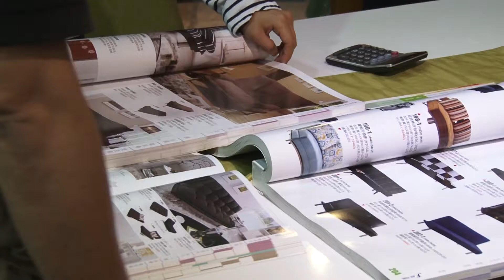20160319台北世貿名床家俱 台東同步展出!